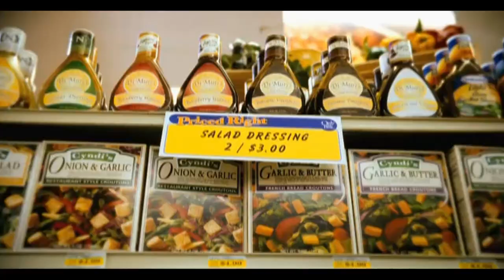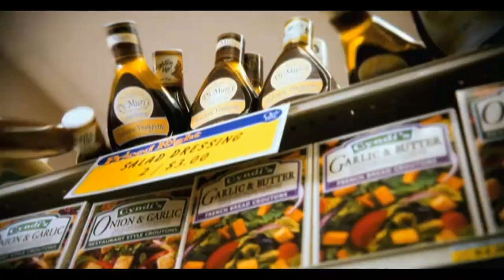Inside Scoop TV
The seven candidates for the Fairfax County Soil and Water Board answer questions in this LWV Candidate Forum.